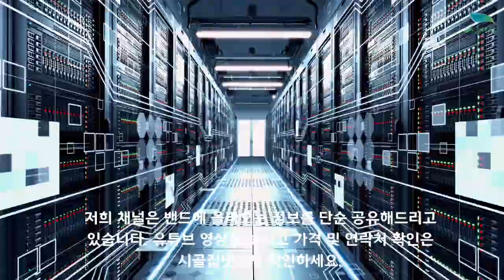[신바람 오늘의 매물]춘천시 남산면 산수리 강변 남향 계획관리 소형부지 매매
1. 소재지 : 춘천시 남산면 산수리
2. 용도지역/지목 : 계획관리지역/답
3. 면적 : 94평

특징 : 홍천강변 소형부지 입니다.
강거리 100미터
포장도로 접 건축이상무
펜션 주택 등 주변형성
일조권 아주 양호합니다
적은 평수 아주 귀한 매물